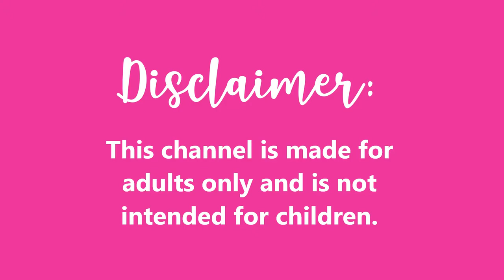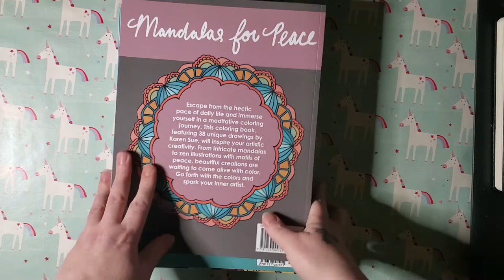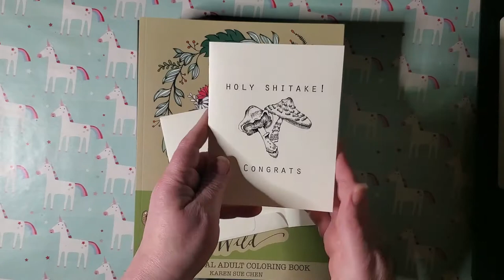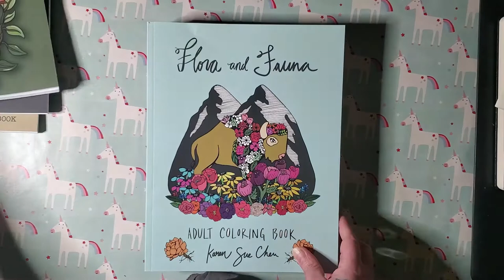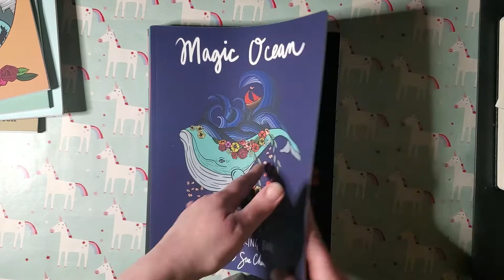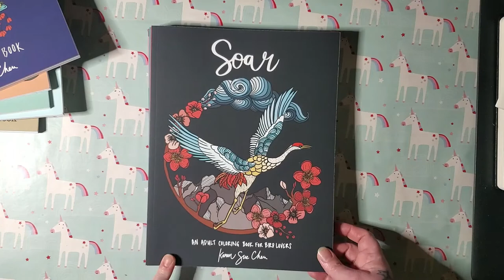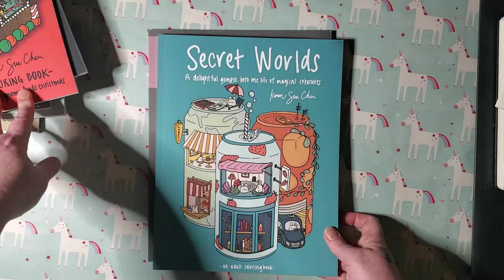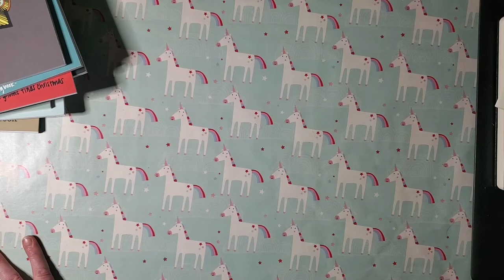Karen Sue Chen Coloring Book Collection | Adult Coloring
I've won all 11 of Karen Sue Chen's coloring books. So to celebrate I am giving away a copy of one of her books to one lucky winner.

To enter you must be a subscriber to my channel and live in the United States. I'm sorry that I can't open it to subscribers in other countries but as I learn more about shipping, I will have other giveaways for everyone.